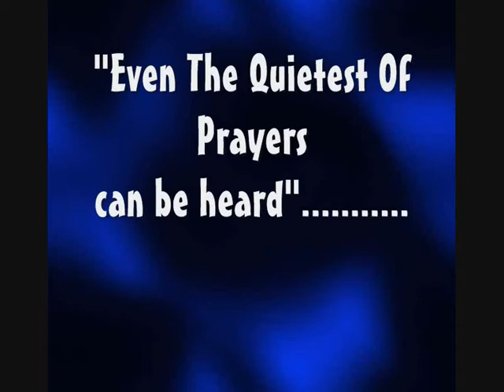The Lords My Shepherd- Hymn- Sung By RavenzHeart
Ever since I was little, I have always been a big, big fan of Hymns. I kinda grew up singing them, and In my opinion, some of the greatest words ever written. This one is dedicated to my Grandad,who was a singer himself, back In the day. "The Lords My Shepherd" I think is so Universal, and talks to all generations. Hymn's are what keep us rooted In who we are, and there for us, If we ever need that "us" moment.